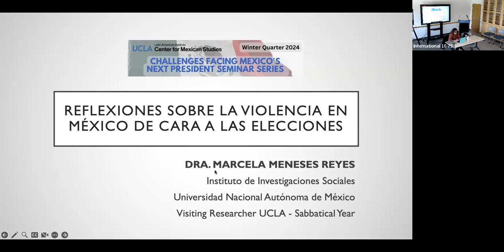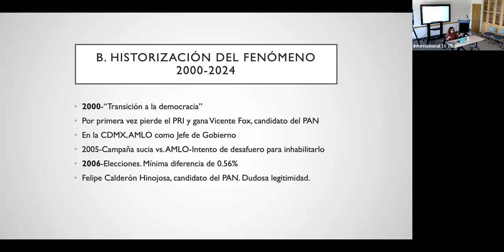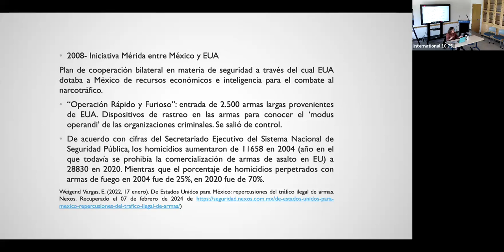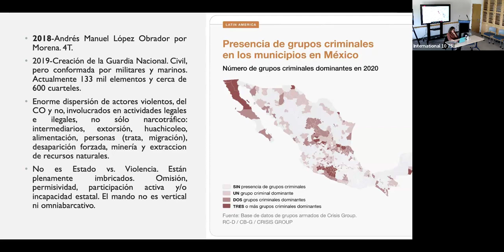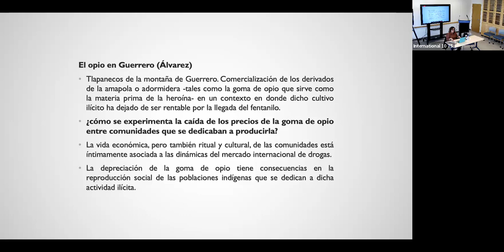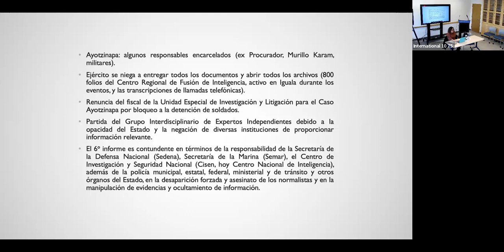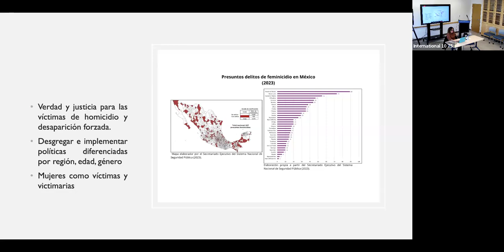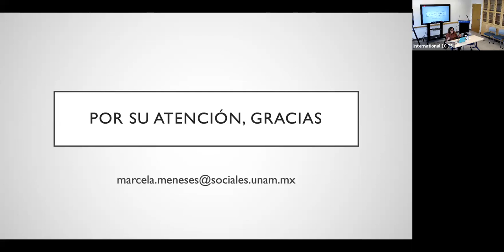Reflexiones sobre la violencia en México de cara a las elecciones presidenciales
En esta presentación la profesora Marcela Meneses reflexiona sobre la realidad de la violencia en México desde una perspectiva socio-histórica. Para ello se contextualizan las medidas gubernamentales de los últimos sexenios y más particularmente del obradorismo con el fin de comprender las condiciones vigentes en el país y los pendientes que deberá enfrentar el próximo gobierno.

Ponente: Marcela Meneses Reyes

Doctora en Sociología. Investigadora Titular del Instituto de Investigaciones  Sociales (IIS) de la Universidad Nacional Autónoma de México (UNAM). Profesora del Posgrado en Ciencias Políticas y Sociales y de la licenciatura en sociología. Autora del libro "¡Cuotas NO! El movimiento estudiantil de 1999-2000 en la UNAM", México, PUEES UNAM, 2019.